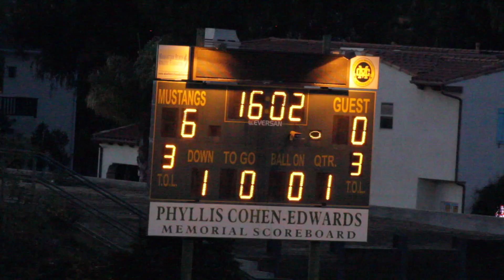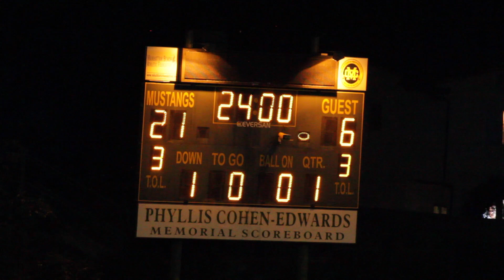2017-11-05 D12 Ducks vs Patriots